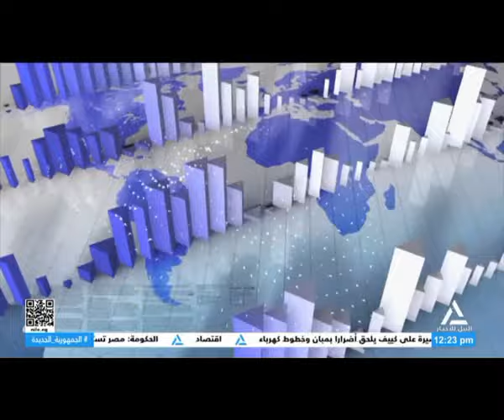نشرة أخبار الثانية عشر ظهراً 2024/11/3 .. متابعه لأهم الأحداث السياسية المحلية والعربية والعالمية